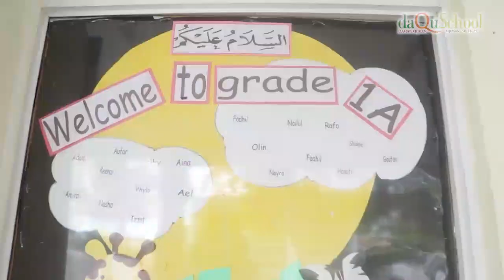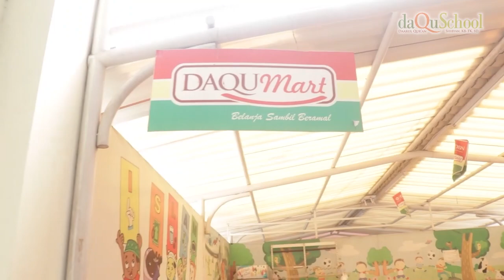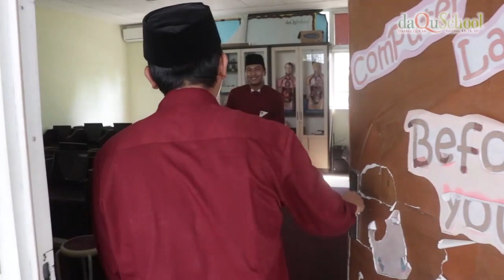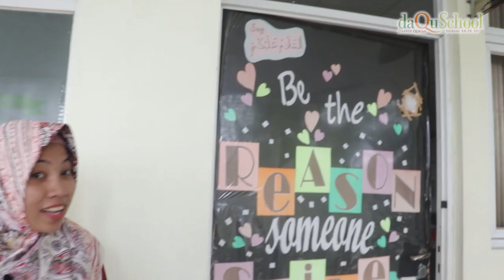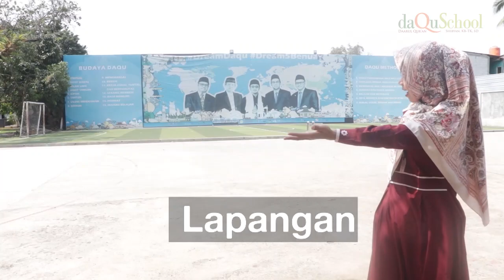What's in SD daQuSchool Ketapang ? Let's see !!!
Dalam rangka MOS SD Daarul Quran Internasional, Senin (13/07) Para Guru mengenalkan Area lingkungan sekolah yang dimulai dari lobby utama  hingga taman sekolah,

Penasaran ada area apa saja, yukkk tonton video berikut:
Ayo daftarkan putra dan putri Anda lewat program SantriIndent dapatkan kemudahan pembayaran sekaligus kesempatan untuk berinvestasi syariah lewat Paytren Aset Manajemen.
Santri-santri Pesantren Tahfizh Daarul Qur'an, kami berprestasi dan kami menghafal Al-Qur'an.
Ayo Bergabung Bersama Menghafal Al Qur'an di Pesantren Daqu
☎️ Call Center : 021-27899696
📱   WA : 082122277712